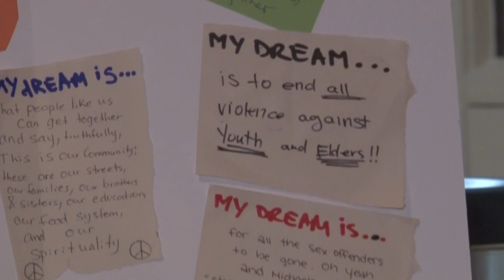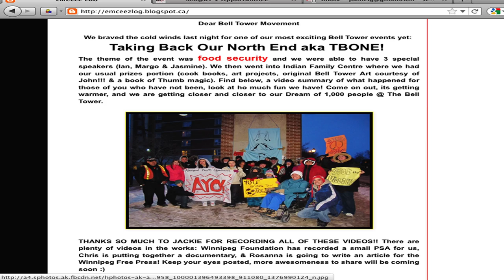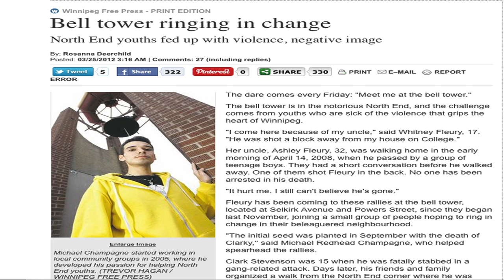Bell Tower Web Video